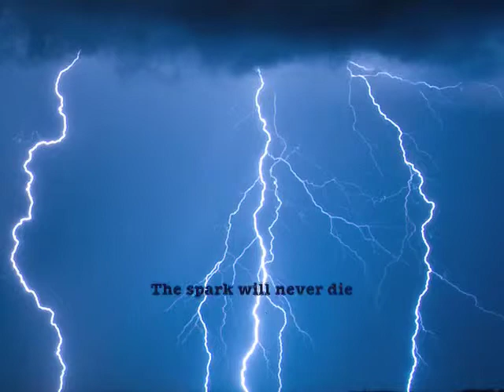Miss Match Commercial